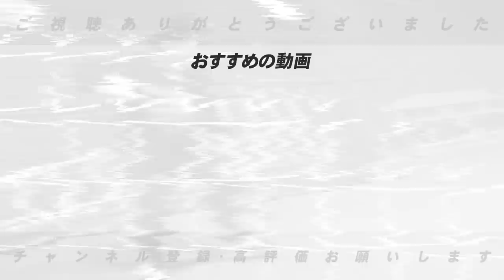【春季キャンプドラ1 評価】ここまでのセリーグのドラフト1位選手の評価について語ります！【プロ野球】